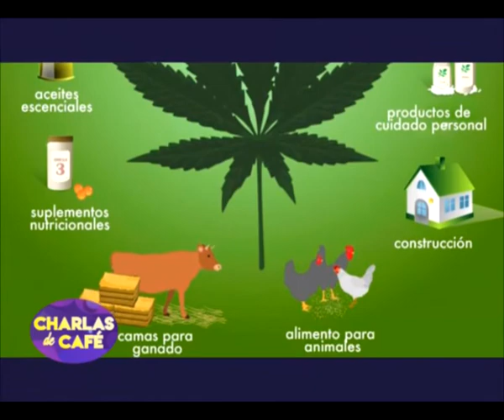Gastón Piastrellini - Cultivador y asesor Cannábico [Charlas de café TV]